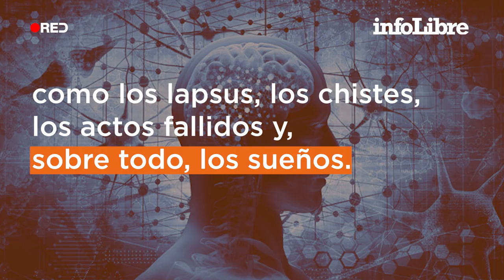El inconsciente, la teoría de Freud que lo enfrentó con la comunidad científica | ¿Qué es...?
Significó una revolución a principios del siglo XX, pero, enseguida, encontró la oposición de los científicos